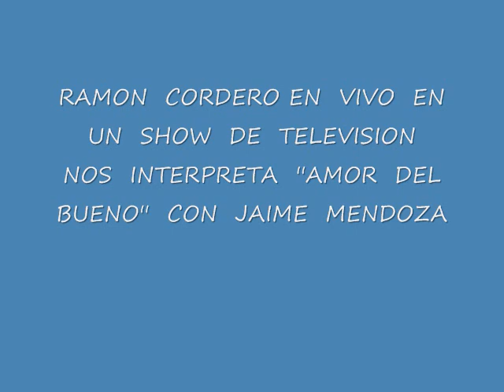RAMON CORDERO-AMOR DEL BUENO. CON JAIME MENDOZA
NUESTRO  CANTANTE  RAMON  CORDERO  NOS  CANTA  ''AMOR  DEL  BUENO-CON  JAIME  MENDOZA  EN  EL  REQUINTO  Y  CELSO  PAULA  EN LA  SEGUNDA  GUITARRA-ARREGLO  DE   EDILIO  PAREDES-VIDEO  DEL  LOS  ANOS  80'S